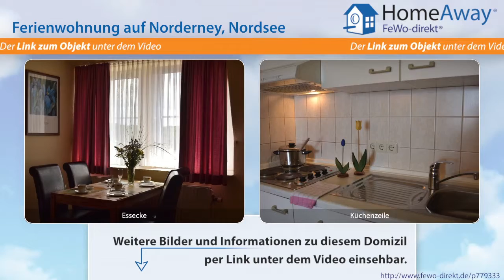Norderney: Gemütliche Dreiraumferienwohnung in zentraler Lage im Herzen der - FeWo-direkt.de Video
Ferienwohnung auf Norderney Nordsee für 6 Personen :
Die Ferienresidenz befindet sich in zentraler Lage im Herzen der Stadt Norderney. Die Fußgängerzone, den Badestrand und die Kurmitteleinrichtungen erreichen Sie zu Fuß in wenigen Minuten. Die exklusive Ferienwohnung befindet sich zur ruhigen Hofseite hin gelegen in strandnaher zentraler Lage in einem modernen Haus mit Rezeption. Neben gebührenpflichtigen Parkplätzen steht Ihnen auf dem Innenhof...